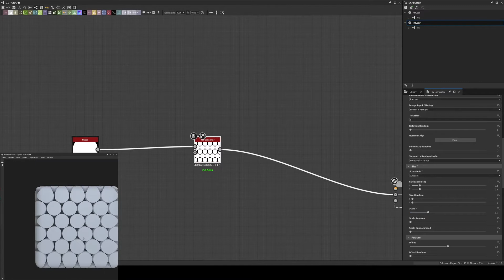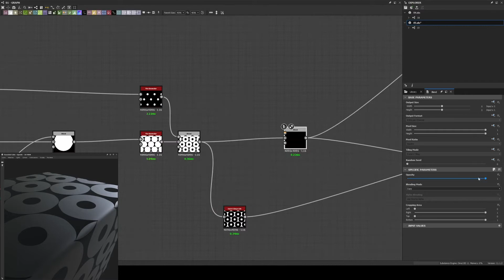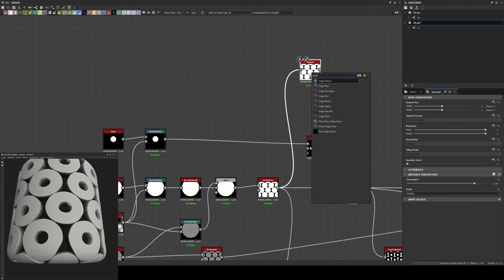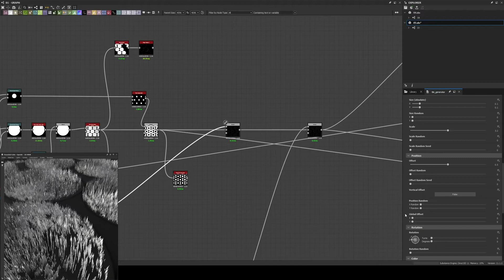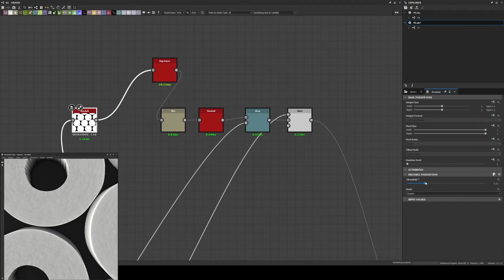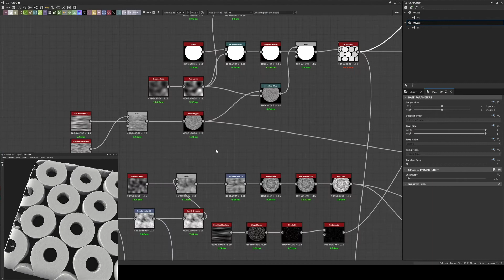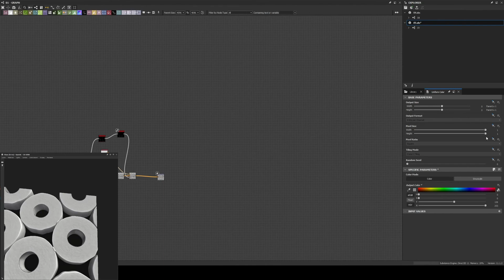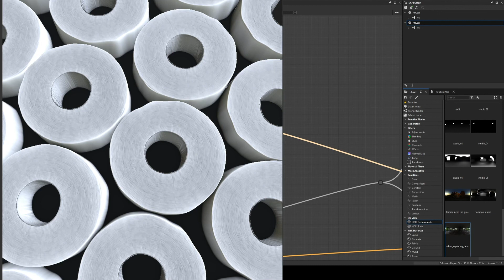Substance Designer - ToiledPaper 01